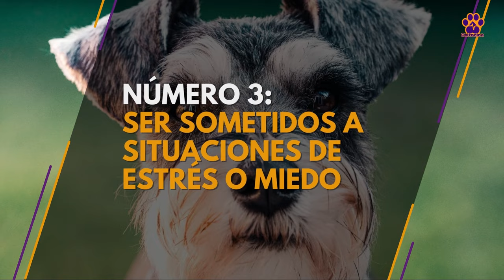SCHNAUZER: 7 COSAS QUE NO LE GUSTAN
Los schnauzer, conocidos por su carácter enérgico y encantadora personalidad, tienen sus preferencias y necesidades específicas. Conocer estas características nos permitirá comprender mejor a esta maravillosa raza y garantizar su bienestar. Amigos sean bienvenidos hoy conoceremos las 7 cosas que no le gustan a tu schnauzer, y si conoces otras cuéntanos tu experiencia en los comentarios, ahora sí comencemos.